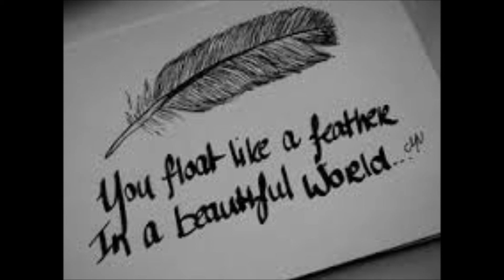Creep (Acoustic Cover)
A cover of a beautiful song on a sick day :')